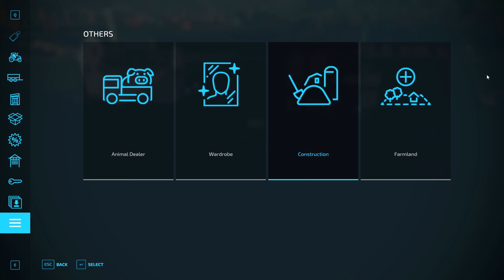TUTORIAL How to Make CLOTHES ? | Farming Simulator 22